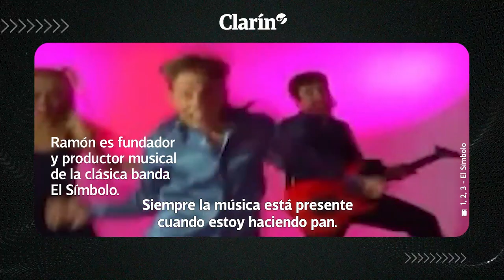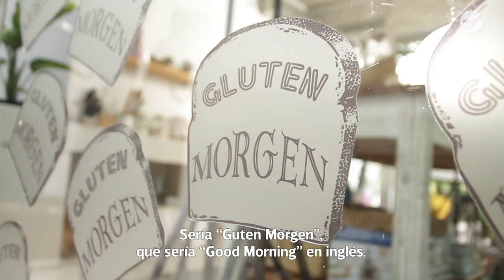CÓMO hacer una MASA MADRE PERFECTA según GLUTEN MORGEN | Pan y panadería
Gluten Morgen fue el creador del hit “Levantando las manos” de la banda musical "El Símbolo", pero por accidente se convirtió hoy en el “padre” de la masa madre.

Este fermento fue el boom de la cocina en pandemia y Ramón Garriga explica sus secretos en las redes.

Su libro Masa madre, publicado por Random House en coautoría con Mariana Koppmann, cuenta con el prólogo de Osvaldo Gross, quien sabiamente bromeó: "Los libros suelen aportar novedades, este no tiene ninguna".